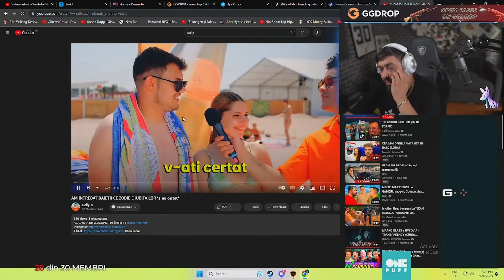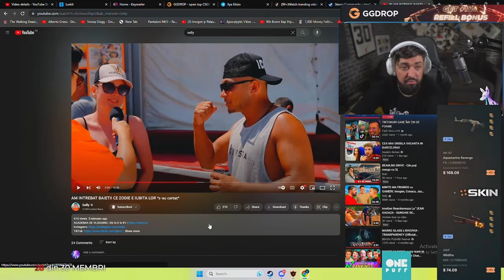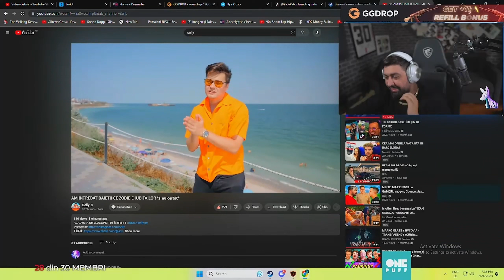IMOGEN REACTIONEAZA LA SELLY!!! | *AM INTREBAT BAIETII CAND E ZIUA IUBITEI LOR*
Va multumesc!!!